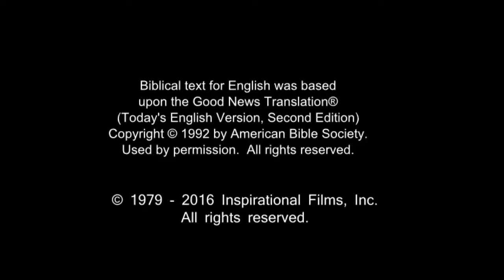English - Very Very Very Good News! Romans 10 Verse 9 - Jesus is Risen! Risen Jesus Saves!!!(44)